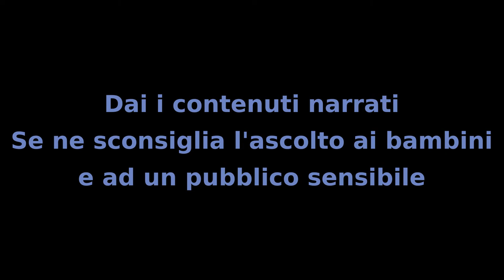Il Mistero dei Bambini - Capitolo 41